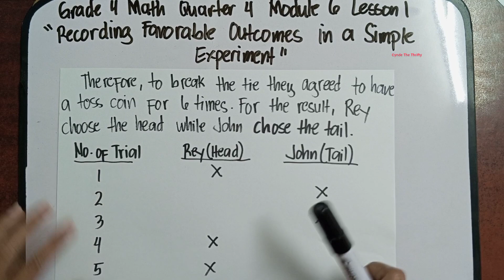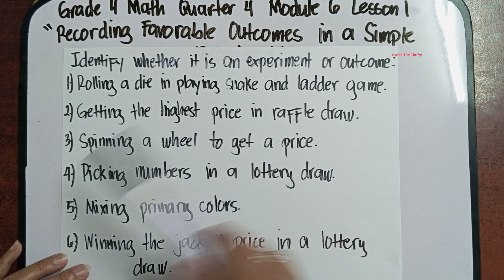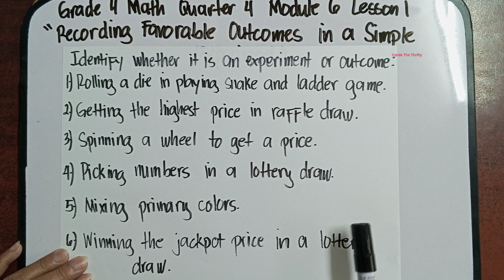Grade 4 Math Quarter 4 Module 6 Lesson 1:Recording Favorable Outcomes in a Simple Experiment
Hi everyone meron na naman tayong bagong lesson. This is Grade 4 Math Quarter 4 Module 6 Lesson 1:Recording Favorable Outcomes in a Simple Experiment. Paki Like at Follow nalang din po ng aming facebook Page at pa Follow ng aming Tiktok account. Iisa lang po ang name namin sa lahat ng social media platform. Salamat